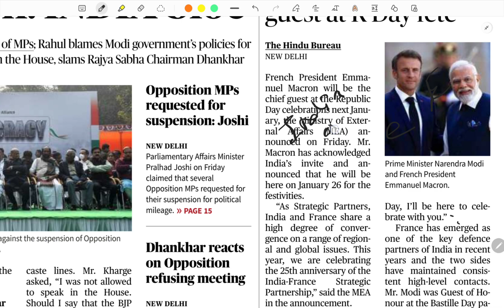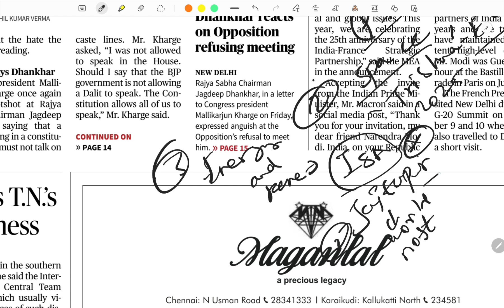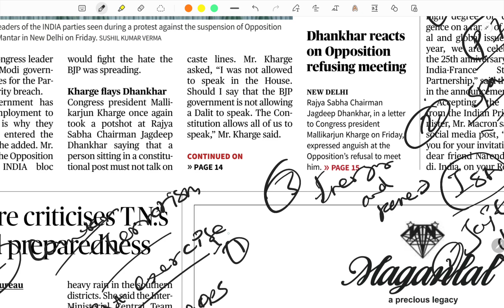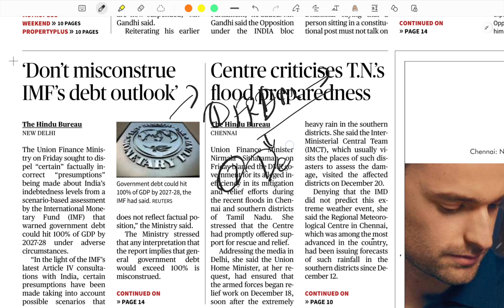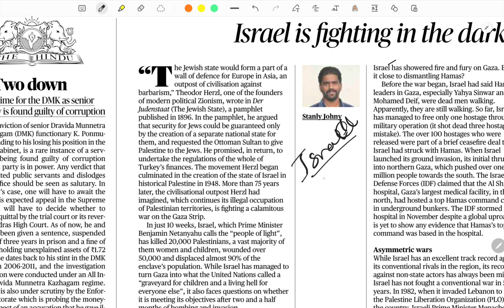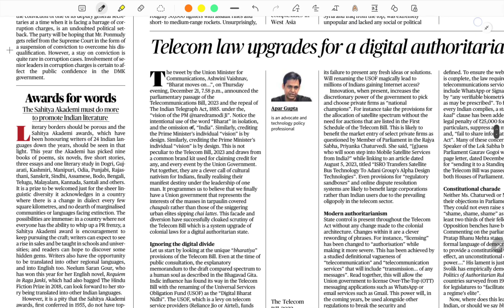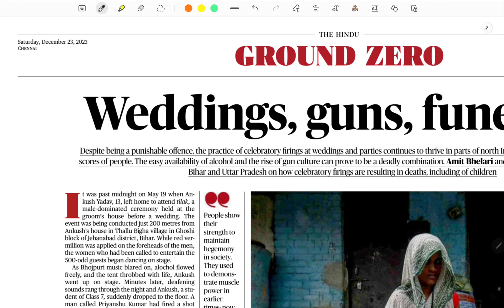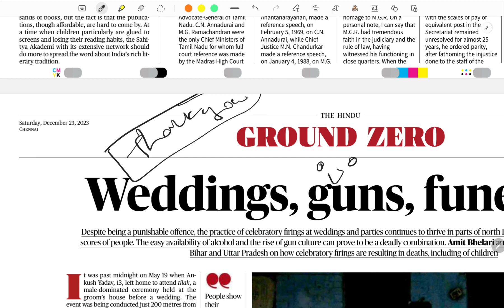23/12/23 The Hindu Newspaper Analysis News FM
Newspaper's overview and analysis for UPSC, TNPSC, SSC, Banking, IB and all other competitive examinations